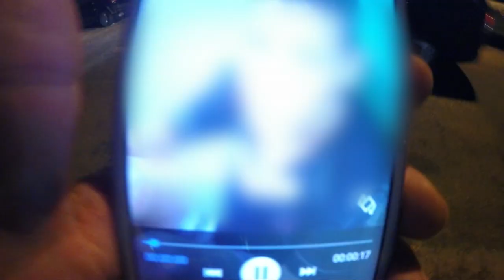ASSALTO ONIBUS NO BAIRRO DIRCEU EM TERESINA-PI